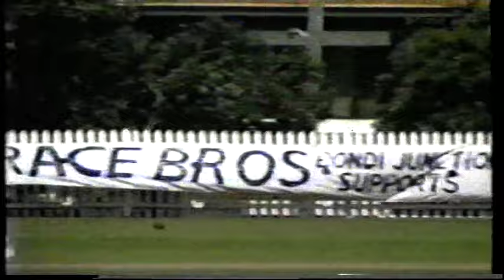Greg Matthews story